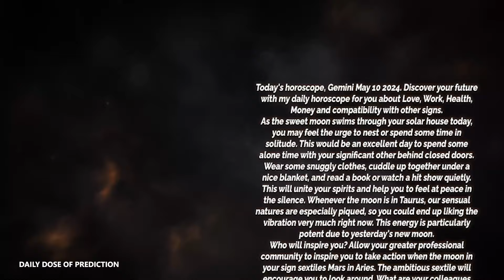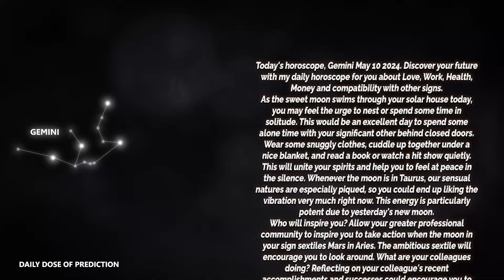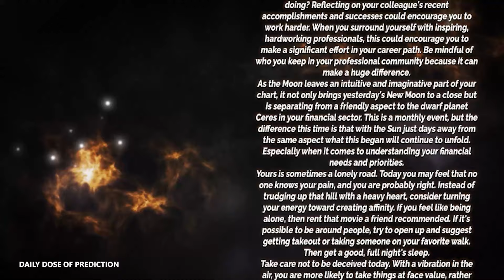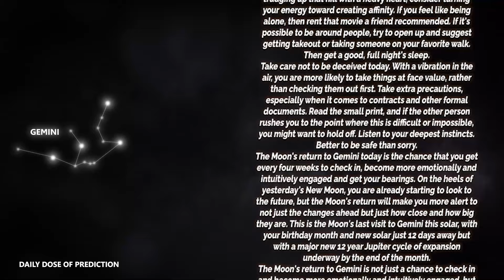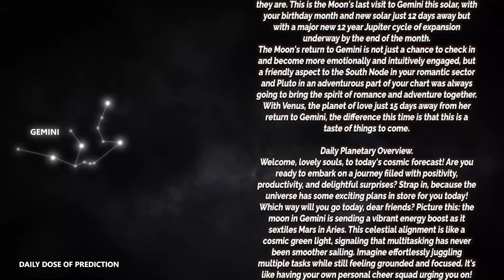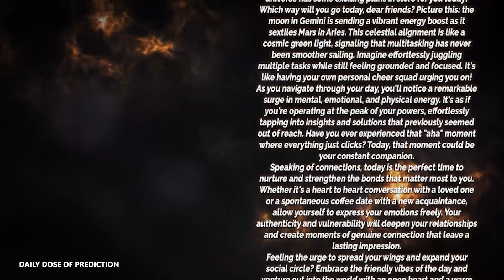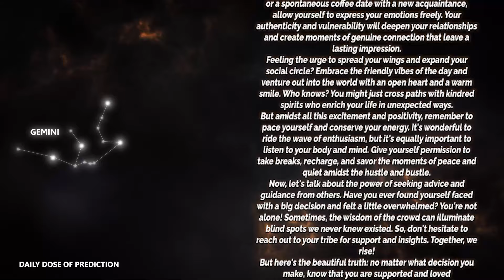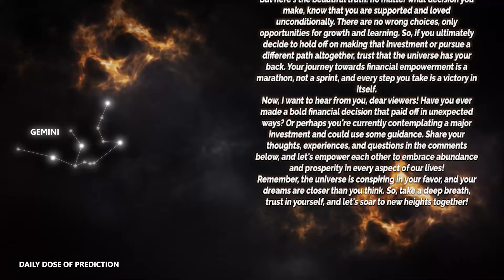Gemini - Today Horoscope - May 10, 2024 - Daily Horoscope - Horoscope for Today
Today's Horoscope Gemini May 10, 2024. Discover your future with my daily horoscope for you, my dear Gemini sign in love, work, health, money and compatibility with other signs. Free daily horoscope!

Gemini Horoscope Today  May 10, 2024
Daily horoscope Gemini May 10 2024
Horoscope Gemini May 10, 2024

Gemini love horoscope May 2024